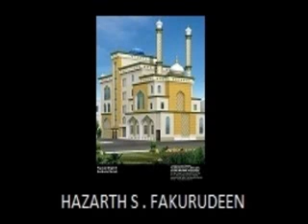FITHRAVIN SATTANGAL BY HAZARTH S FAKRUDEEN BAQAVI